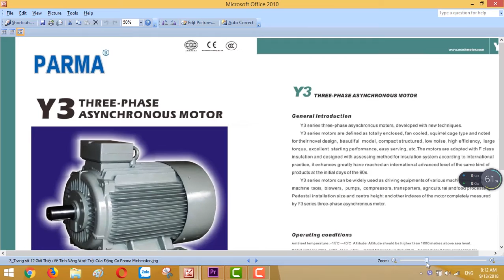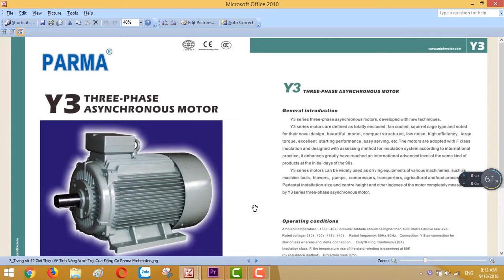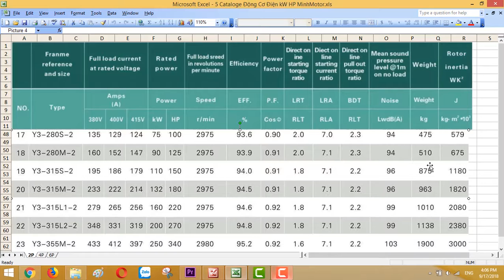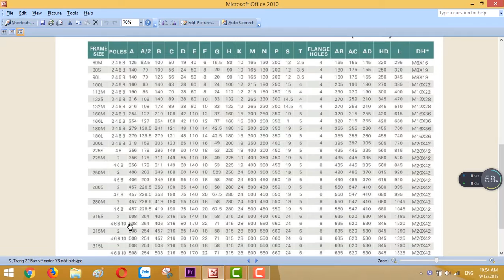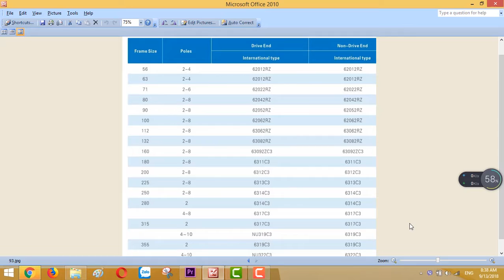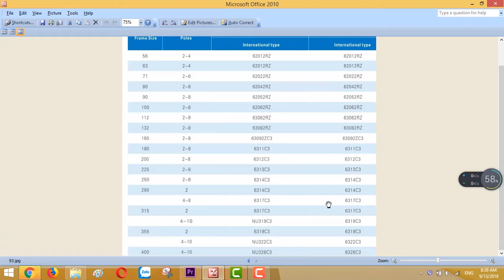Catalogue Mô Tơ Động Cơ Điện 110 kw 150 HP 2P , Tiêu Chuẩn Quốc Tế, Minhmotor , 0901460163 .